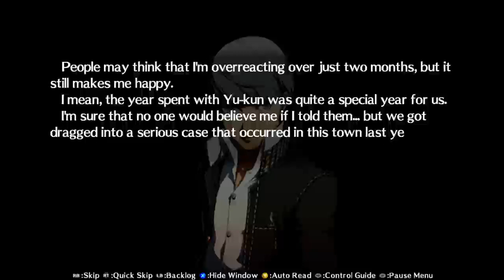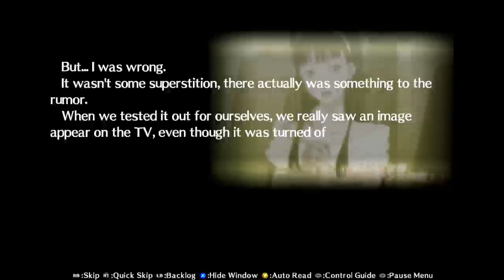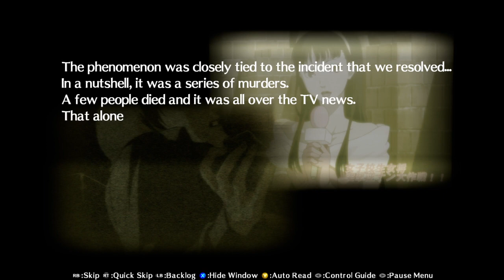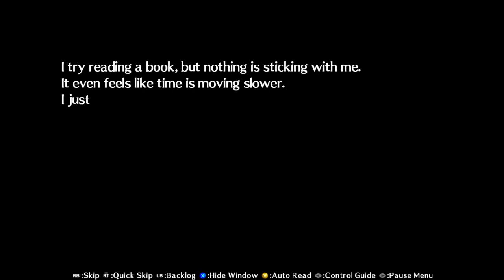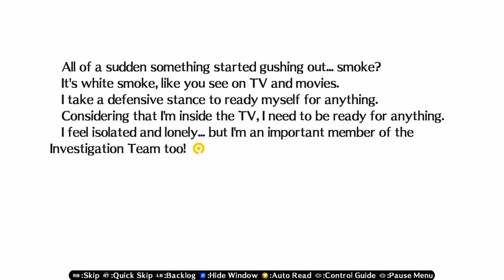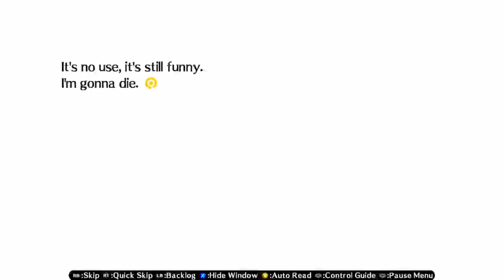Persona 4 Arena pt.1